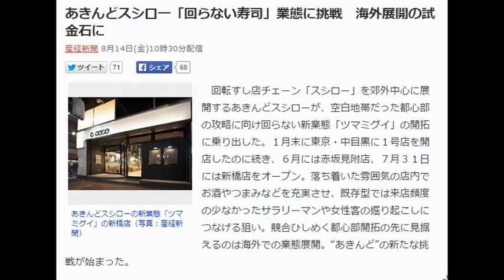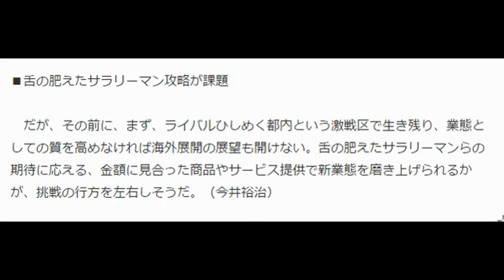あきんどスシロー「回らない寿司」業態に挑戦 海外展開の試金石に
回転すし店チェーン「スシロー」を郊外中心に展開するあきんどスシローが、空白地帯だった都心部の攻略に向け回らない新業態「ツマミグイ」の開拓に乗り出した。１月末に東京・中目黒に１号店を開店したのに続き、６月には赤坂見附店、７月３１日には新橋店をオープン。落ち着いた雰囲気の店内でお酒やつまみなどを充実させ、既存型では来店頻度の少なかったサラリーマンや女性客の掘り起こしにつなげる狙い。競合ひしめく都心部開拓の先に見据えるのは海外での業態展開。“あきんど”の新たな挑戦が始まった。

■郊外から都心へ

　「会社として大きくなるチャンスが眠っている」。日本航空の副社長などを経て、今年２月にあきんどスシローの社長に就任した水留浩一氏は、都心部の開拓は成長のために欠かせないとの認識を示してやまない。

　スシローのこれまでの新規出店は地方の国道沿いなど郊外型がほとんどだった。駐車場を完備した席数２００席程度が中心で、顧客層も子連れのファミリーが大部分を占めていた。出店余地は郊外にも残るというが、今後、ますます進む都心部への人口流入により、胃袋がさらに膨れ上がる東京２３区内は、とくに「攻めないといけない」（水留社長）市場というわけだ。

　都心部開拓の“切り札”と位置付けるのが新業態ツマミグイだ。店内は既存型のファミリー層でワイワイにぎわう様子と異なり、茶系の装飾で落ち着いた雰囲気に統一。客席にもこだわりソファとテーブル、丸テーブルを用意した。メニューは、女性でも食べやすいようシャリの大きさを小さくしたり、前菜や一品料理なども充実。酒類もほぼフルラインアップをそろえた。

　しかも、住宅街の中目黒、オフィス街の赤坂見附、サラリーマンの聖地と呼ばれる新橋という街ごとの個性に合わせて、メニューの組み合わせも変えるという、念の入れようだ。たとえば、中目黒店は主婦ら女性客の来店が多いと見て、一口サイズのロールすし、サラリーマン層の多い赤坂見附店と新橋店は串類などつまみを充実させた。

　客単価は既存型のスシローの１０００円に対し、アルコール類の販売が多いツマミグイは３０００～４０００円程度と、収益性も悪くなく「個性の異なる街で新業態がどういう風に成長するかを実験する」（水留社長）という。